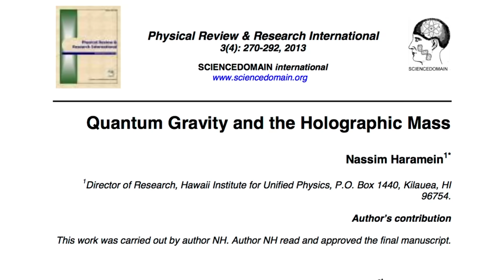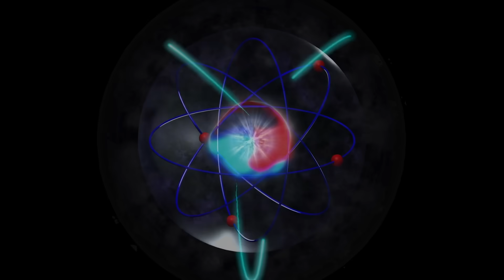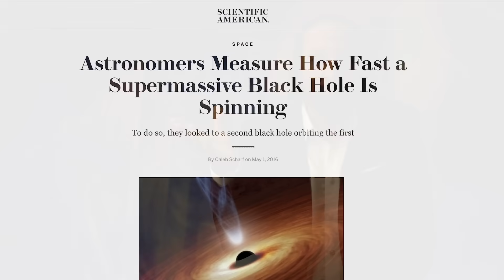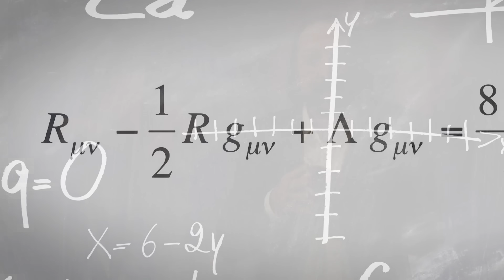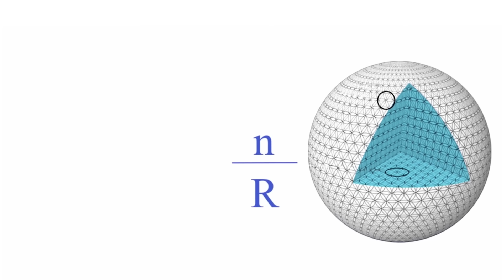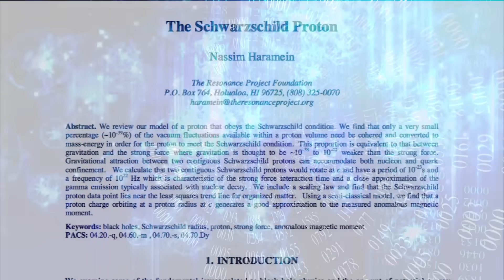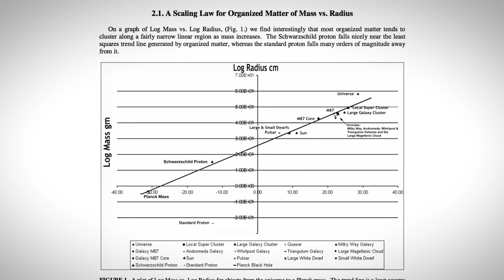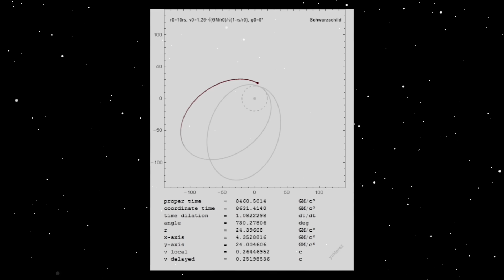Holographic Mass Theory - Are We in a HOLOGRAPHIC Universe?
For more than 30 years, Nassim Haramein has researched the connections between physics, mathematics, geometry and cosmology. Many of his discoveries led to ground-breaking theories concerning unified physics, which are gaining worldwide recognition and acceptance. His findings are primarily focused on the fundamental geometry of our universe, which connects everything from the quantum to the cosmic.

One of his most prominent theories may prove that we are living in a holographic universe. To better understand this, we examine:
• The fundamental geometry of our universe, which may unlock the secrets of our holographic existence
• Protons are the like the pixels in a computer-generated hologram
• His theory on holographic mass which defines the similarities between protons and black holes
• Equations show that everything is connected, validating the Hermetic Maxim: As above, so below